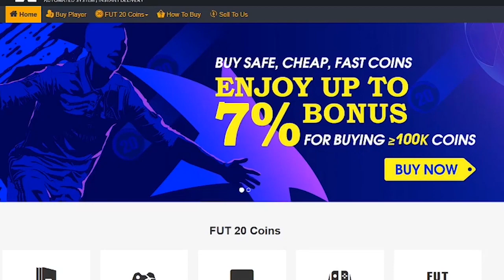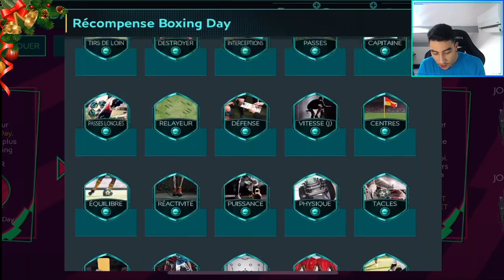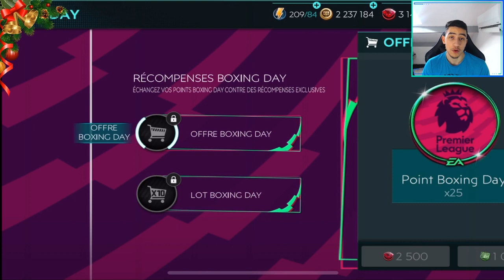BOXING DAYS EVENT ! FIFA MOBILE 20 !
Acheter des crédits FIFA MOBILE : Code "MOMO" pour 5% de réduc !
mon insta : momogamingytb

LACHEE TON PLUS GROS LIKE ! JVOUS KIFF